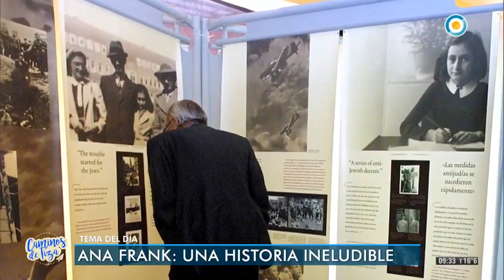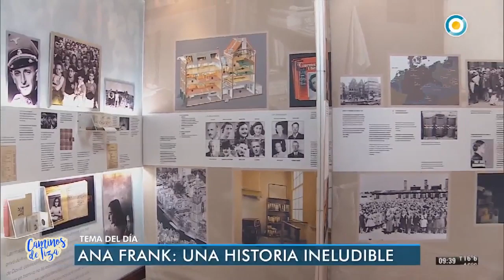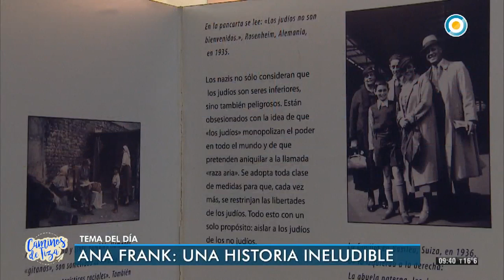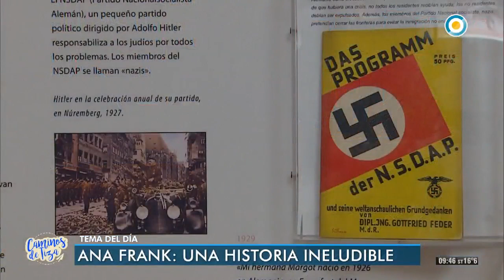Ana Frank, una historia ineludible | Caminos de Tiza (1 de 4)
En la historia de la humanidad hubieron periodos dolorosos, dramáticos y difíciles de explicar, uno de ellos es “El Nazismo”, que forma parte de los contenidos curriculares de la escuela media. Conocemos cómo contribuye el “Centro Ana Frank Argentina” a la información y comprensión de esta etapa, cuál es su propuesta para las escuelas. Además, conversamos sobre el valor literario y el impacto que tuvo en millones de jóvenes, el diario de esta niña.

Mirta Goldberg recibió a Emmanuel Kahan, profesor de historia Conicet – UNLP, Hector Shalom, Director del centro Ana Frank Argentina, y la especialista en letras Ana María Finocchio.

Programa emitido por la Televisión Pública Argentina el 01-12-18.